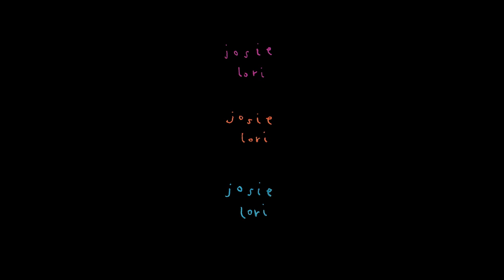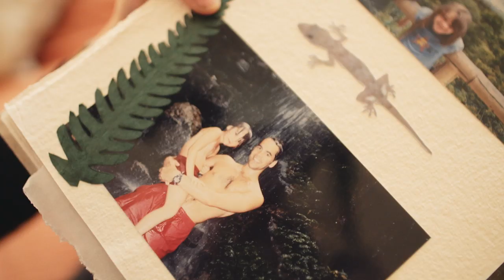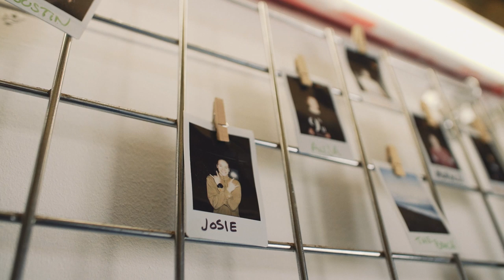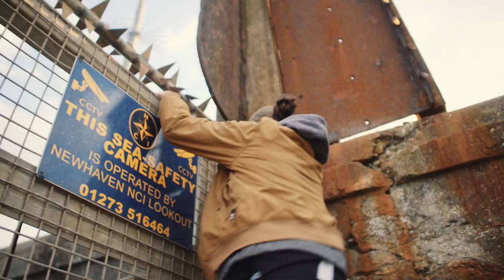Josie Lori: Asleep in the Flowers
A film by Sirus F Gahan for Grey and Nike SB exploring skateboarder Josie Lori Millard's varied sporting interests, urban exploration, her life in Brighton, aspirations to be a stunt actor and her close relationship with her dad.

Produced by Sheleen Jegasothy.

Music
In Zeros by Cajm